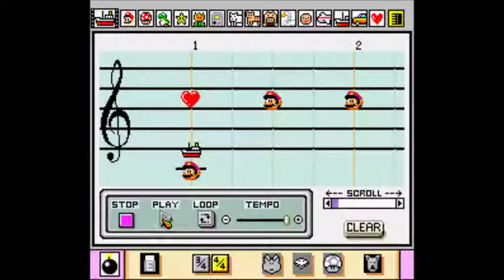【MEIKO+巡音ルカ】スリーキャッツ - 黄色いさくらんぼ【マリオペイント】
マリオペイントを使ってカヴァーした